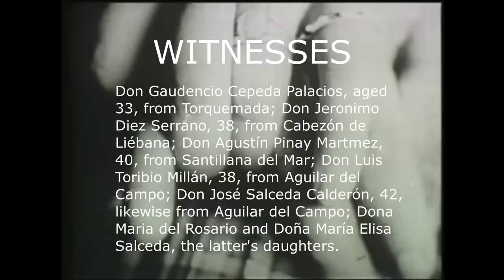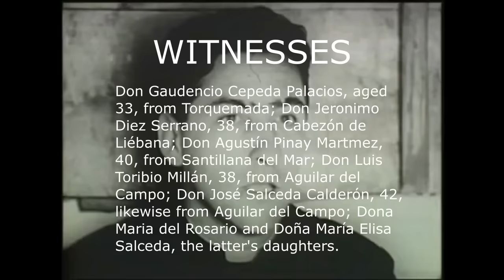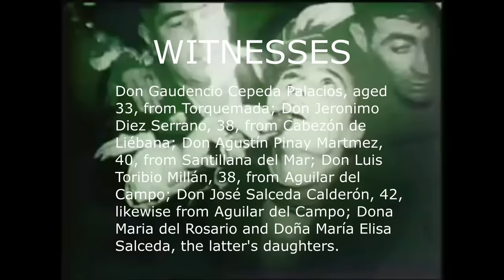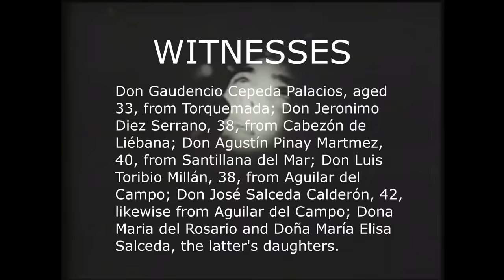Garabandal- OUR LADY'S VOICE was RECORDED! 10 people TESTIFIED that they HEARD IT!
In August 1961 Our Lady's voice was recorded at GARABANDAL, during the days of the apparitions. How can this event be explained? We can no longer hear the voice today, but 10 people signed a document testifying that they heard HER voice and the CHILDREN visionaries agreed. it was the voice of the BLESSED MOTHER.